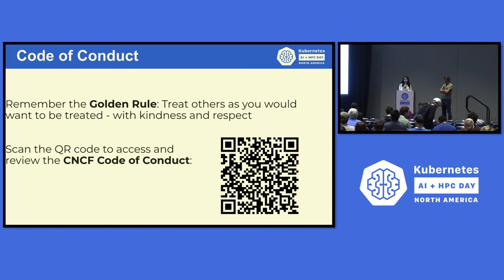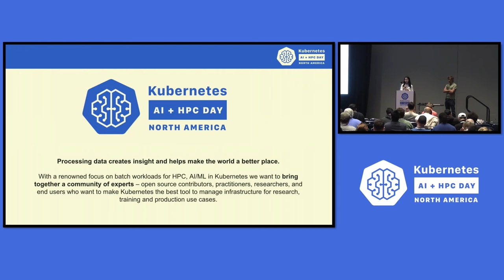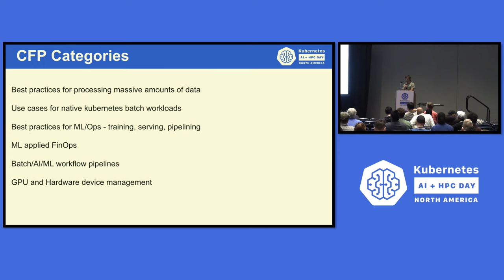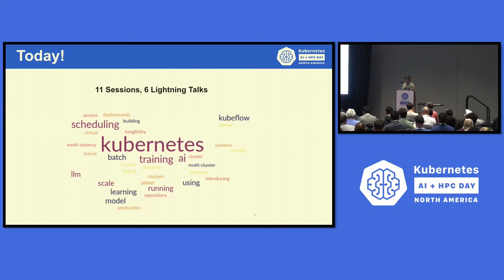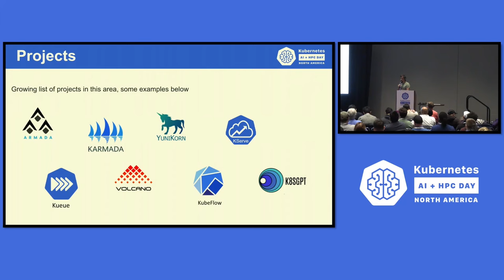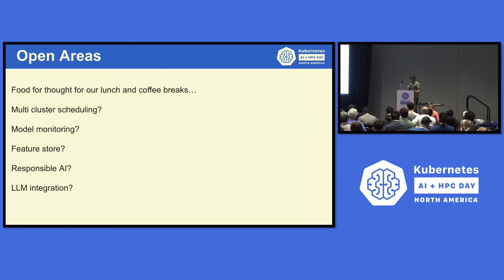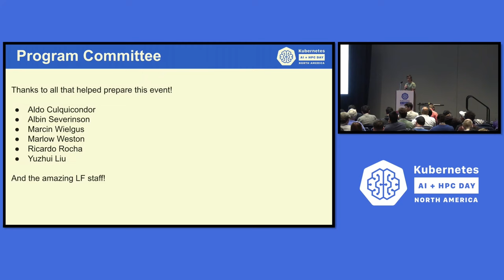Welcome + Opening Remarks, Program Committee Members - Ricardo Rocha, CERN & Yuzhui Liu, Bloomberg